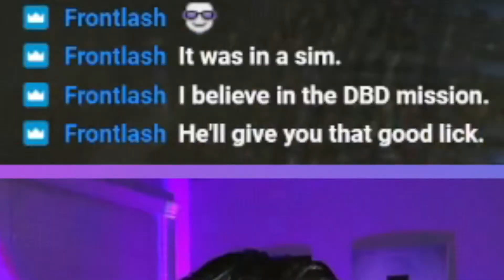MASTER of survivor solo Q | Dead by Daylight Compilation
Watch as I THRILL and SPILL!